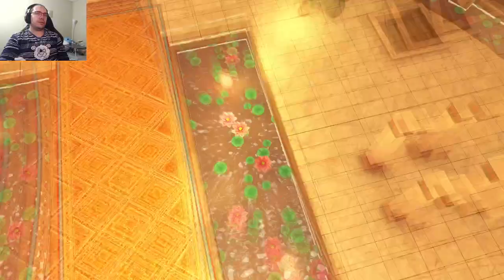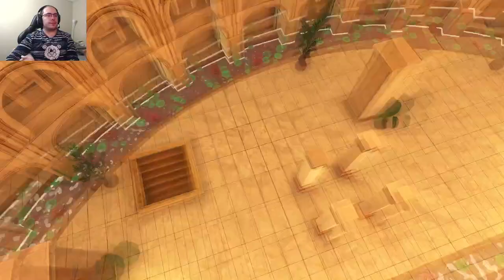Fire Emblem Engage (12/37). Chapitre 14.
Let's play de Fire Emblem Engage.